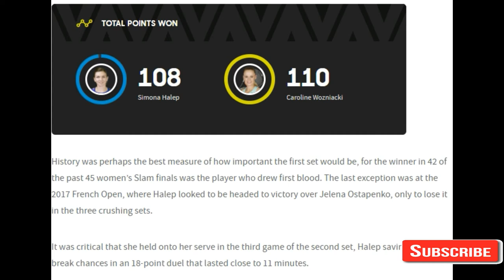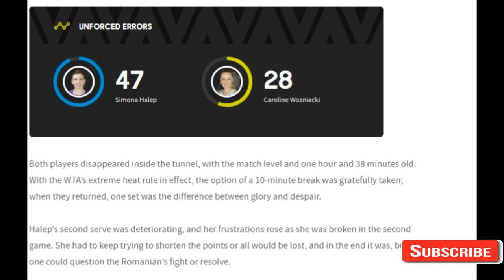Australian Open 2018 - Great Dane Wozniacki wins maiden Slam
Great Dane Wozniacki wins maiden Slam

A maiden Grand Slam title that meant so much to both players could, sadly,

only belong to one. Caroline Wozniacki is the 2018 Australian Open champion

after an enthralling battle between two great baseline warriors ended 7-6

(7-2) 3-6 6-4 with raw emotion from both players, but at brave Simona

Halep’s expense.

In hot and humid conditions on Rod Laver Arena, a match that lasted two

hours and 49 minutes was not just a test of tennis, and nerve, but of

courage and will. The first major women’s final in the Open era between two

women who had saved match points to get there was decided on the first with

a netted Halep backhand.

Wozniacki, twice a US Open runner-up, flung her racquet into the air and

fell sobbing to the court. How much it meant to her, and how utterly

devastating for Halep, a two-time French Open finalist, to have lost.

The Romanian top seed buried her head in a towel as Wozniacki climbed up to

her player box to greet a team that included her father and coach Piotr,

and fiance David Lee. Only three women have made more Grand Slam

appearances before winning a title than Wozniacki’s 43.

But what a momentous staying effort, too, from Halep, having saved match

points in two different matches en route to the final: three in that

record-equalling epic against Lauren Davis and two in the 9-7 semifinal

thriller against Angelique Kerber two days earlier.

MORE: How Wozniacki's backhand won her the final

The type of contest many had expected was perhaps even better than that,

for the quality was outstanding, and how little between them summed up by a

total points tally of 110 to 108.

The No.1 ranking was also on the line but that was not the main prize. Both

had been there or, in Halep’s case, carried the number into the final.

There was a $4 million cheque as well, but it was all about the title.

Everything to do with shrugging off the gorilla on the shoulders that was a

zero in the column for the number of Grand Slams.

Nevertheless, Wozniacki’s bonus is that she will on Monday return to the

summit for the first time in exactly six years, a WTA record gap, having

spent 67 weeks there from 2010-12. Always, though, there was the caveat

that she had not won a Slam. Now, at the age of 27, she has.

“I’m sorry, I’m just taking a second here to hug Daphne,’’ said Wozniacki,

WTA trailblazer Billie Jean King having presented the trophy named for the

late Daphne Akhurst, 50 years after her own triumph on the Kooyong lawns.

“I’ve dreamt of this moment for so many years and to be here today is a

dream come true. My voice is shaky. I never cry, but today it’s a very

emotional moment.’’

She paid generous tribute to Halep, acknowledging it was a tough day for

the top seed. “I’m sorry I had to win today,’’ Wozniacki said, referencing

her opponent’s “incredible fight”. She also thanked her father and fiance,

admitting she had been a “nervous wreck in the morning who needed some

calming down.
Halep admitted it was "not easy to talk right now", but congratulated

Wozniacki for an "amazing match. "It's been a great tournament for me,''

she said. "I started not very well with an ankle injury. Of course I'm sad

I couldn't win today but Caroline was better than me.''

She thanked her team, including Australian coach Darren Cahill. "It's tough

work every day. Thanks for being by my side. Sad I couldn't make it the

third time, but maybe the fourth time I will have luck.''

Tennis-wise, Wozniacki’s victory was built on fabulous retrieving, as ever,

a marvellous backhand, as usual, and a stronger serve, which is a more

recent development but a significant one. Her forehand wobbled in the third

set in particular, but her resolve did not.

History was perhaps the best measure of how important the first set would

be, for the winner in 42 of the past 45 women’s Slam finals was the player

who drew first blood. The last exception was at the 2017 French Open, where

Halep looked to be headed to victory over Jelena Ostapenko, only to lose it

in the three crushing sets.

It was critical that she held onto her serve in the third game of the

second set, Halep saving four break chances in an 18-point duel that lasted

close to 11 minutes.

The world No.1 had been playing with a sore ankle after twisting it in the

opening round, but when she called for a trainer at 3-2 it was for a blood

pressure check. As the clock ticked towards 9pm, the thermometer still

showed 30 degrees, the humidity still extreme, and ice needed by both

players to chill more than just the courtside drinks.

Physically, the bulldog Wozniacki was looking stronger. Halep had spent